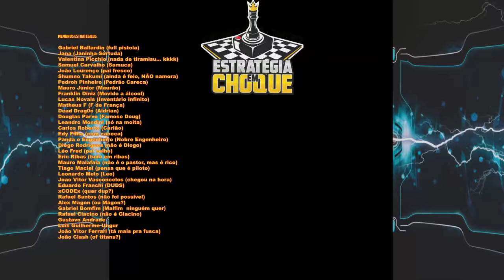👽Stranded: Alien Dawn - Rage Quit? EP05